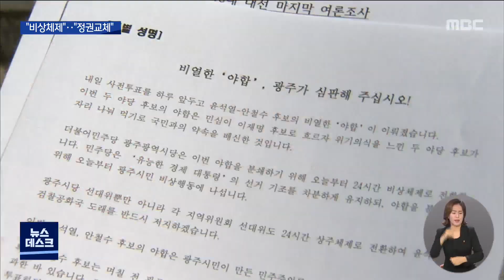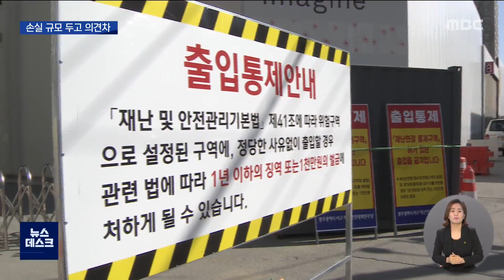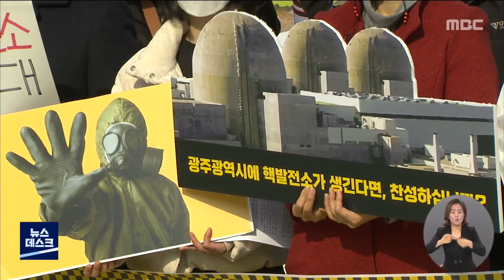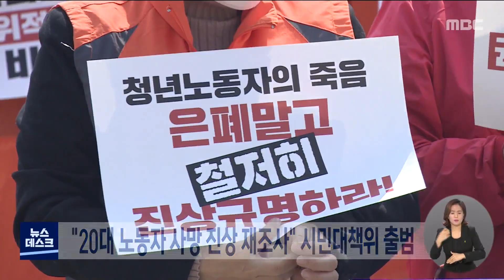[굉주mbc 뉴스데스크 2022.03.03] 민주당 "비상체제"..국민의힘 "정권교체"